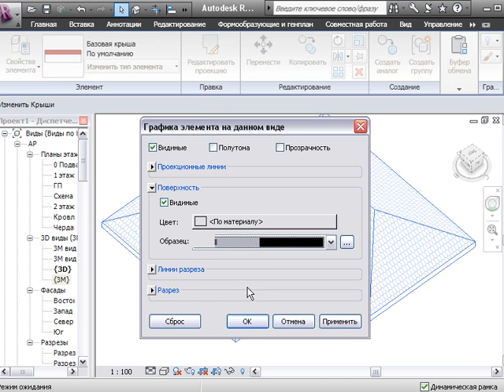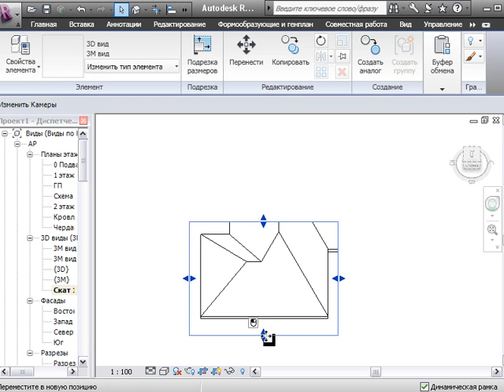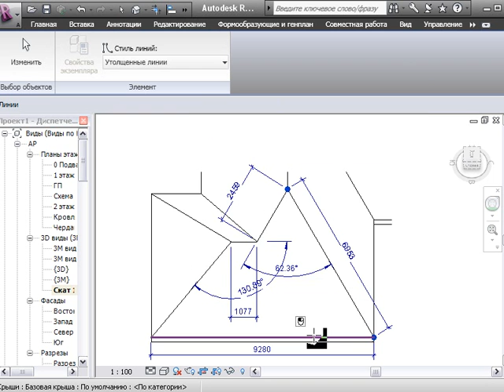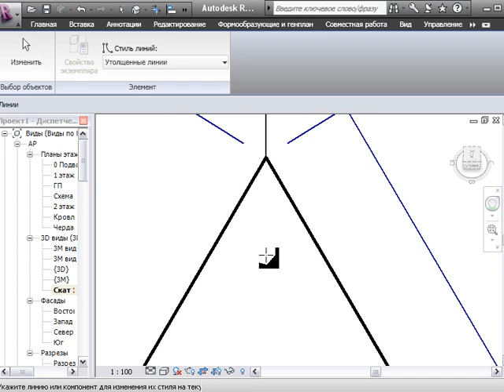Revit roof dimension